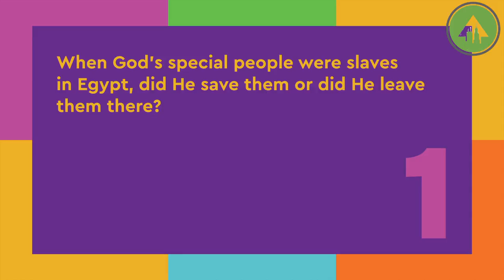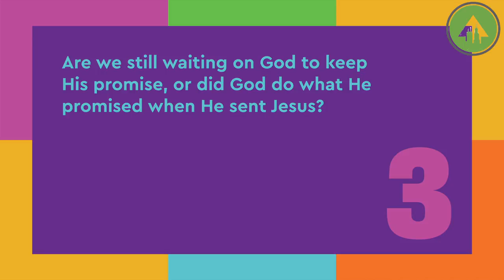Best Day Ever PART 1-ELEMENTARY